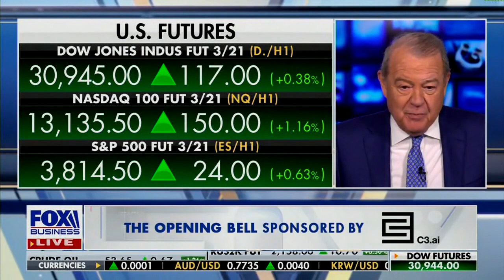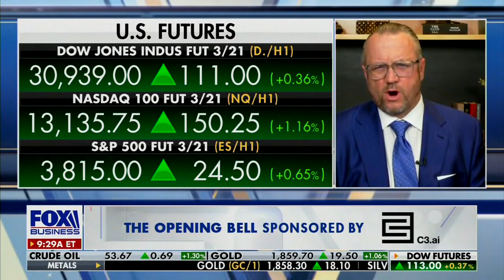David L. Bahnsen on Fox's Varney & Co - Investing in a Biden Economy